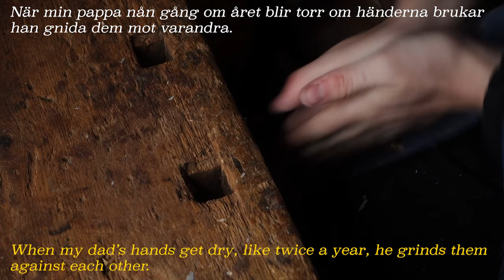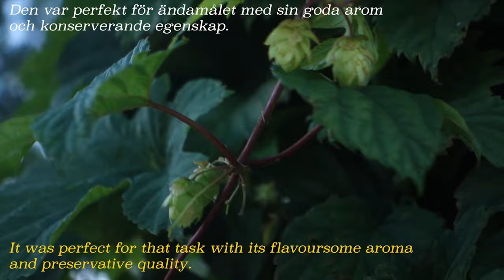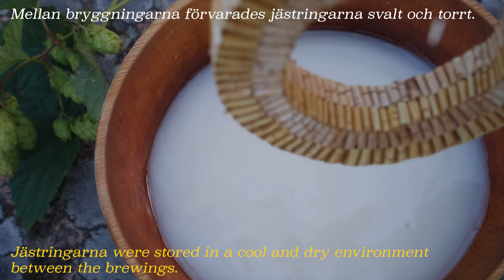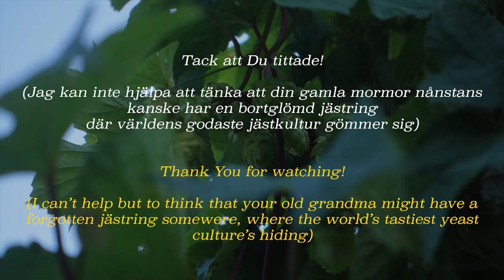Att göra en jästring | Ölbryggning | Näver | Slöjd || To make a yeast ring | Birch bark | Sloyd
Smakminnen!
Efter svenskarnas stora utvandring under 18- och 1900-talen var det många som längtade hem. Längtade till det förra hemmets människor, backar och snår...
Som Kristina sjunger i Kristina från Duvemåla:
"Sorgen som jag känner den kan ingen här förstå
Herre, ta mig åter, låt mig se det jag saknar så
I min tanke far jag ständigt tillbaka men jag når aldrig
Landet Långt Bort och Längesen"
... och efter hemmets smaker. Kristina längtar efter sin Astrakans äpplen. Andra längtade efter andra smaker. Tygdukar med just favoritfilens bakterieflora har skickats över oceaner, för att en bit av det gamla hemmets smaker återigen skulle kunna avnjutas. Jag har ingen aning om någon jästring har skickats, men låt en kvinna fantisera!

Jag vet inte hur jag först hörde talas om jästringar men jag vet att jag hittade en på loppis för nåt år sen. 10 kr och så fin. Den måste jag ha!
I boken Näverslöjd av Katarina Ågren och Karin Lundholm såg jag att det fanns en beskrivning för görandet av en. Det måste jag testa!
Och här är resultatet.
Jag tycker om sån här slöjd så mycket. Det är så skönt med små enkla projekt där man bara göra samma, samma, samma sak tills det är färdigt. Inte nya utmaningar eller moment varannan timme.

Vill du snacka jästringar? Skriv en kommentar vettja!

Det var inte bara ringar som användes för att bevara jästkulturer. I vissa delar av Sverige föredrogs istället jästkubbar: